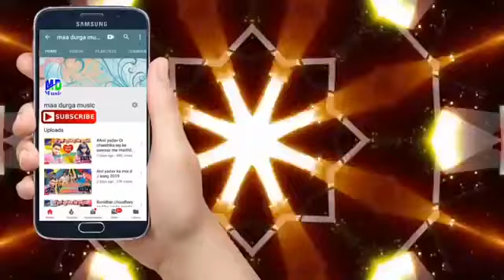2019 चंदन दीवाना की तरफ से राज बेल्हा यरवा के किरीम के नागौर में लागे